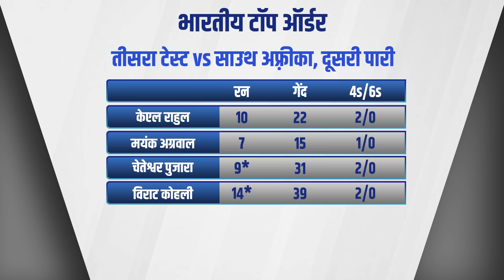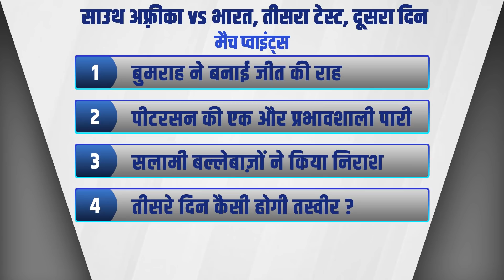SAvIND: बुमराह और कंपनी ने भारत को वापस मैच में ला दिया है : संजय मांजरेकर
केपटाउन टेस्ट के दूसरे दिन का लेखा जोखा संजय मांजरेकर के साथ